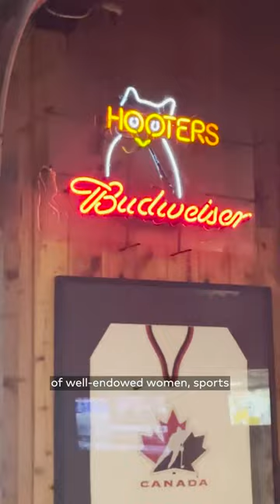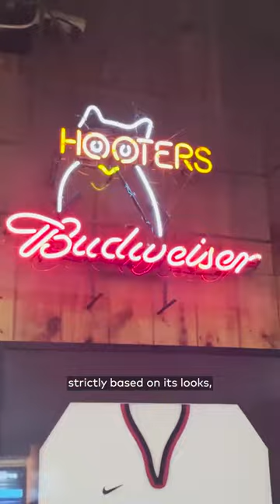How has Hooters in Toronto stood the test of time?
Hooters in downtown Toronto has remained opened for quite some time. How? Host Taylor Patterson visits to find out. Find it at 280 Adelaide St. West  blogto.com